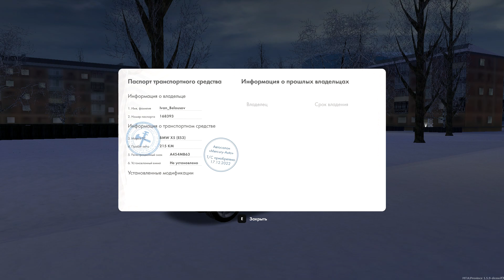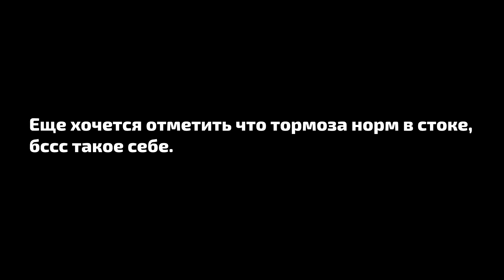ОБЗОР НА BMW X5 (E53) - MTA PROVINCE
Всегда буду рад вашему пожертвованию!
В этом видео будет обзор на BMW X5 E53 в МТА Провинции. Мой предварительный вердикт, машина пиздатая, покупайте! Только хуй продадите потом)))

Мой ник - Ivan_Belousov
Играю я на 3 сервере